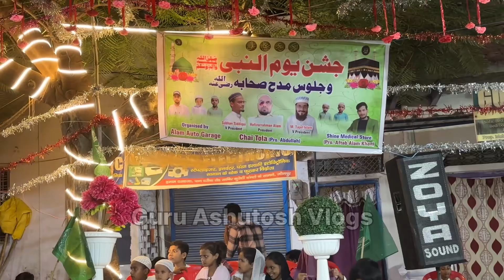जौनपुर मुन्ना टोला का बारावफात मेला ~ 2024 | Munna Tola Jaunpur Baravfat Mela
jaunpur baravfat 2024
jaunpur ka famous 2024 video
jaunpur ka barawafat mela 2024
jaunpur ka famous baravfat mela 2024
jaunpur ka mela 2024
atihasik baravfat mela 2024

Jai Hind 🇮🇳❤️